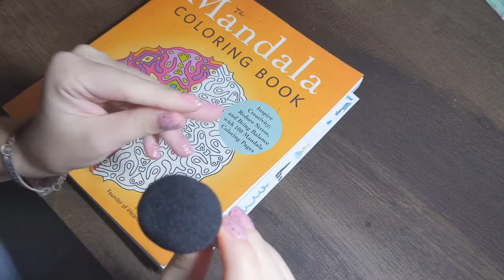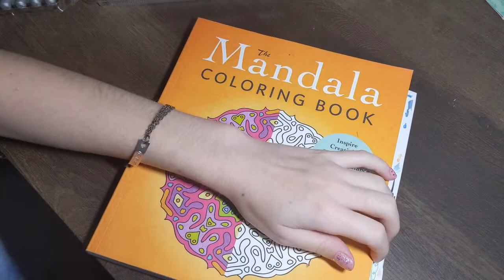ASMR~ COLORING SOUNDS (SPANISH)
Hola hermosos tulipanes y bienvenidos. Finalmente hice algunos sonidos para colorear y también canto un poco. Avísame si debo hacer una parte 2.

Hello beautiful tulips and welcome back. I finally did some coloring sounds and I also sing a little bit. Let me know if I should do a part 2.